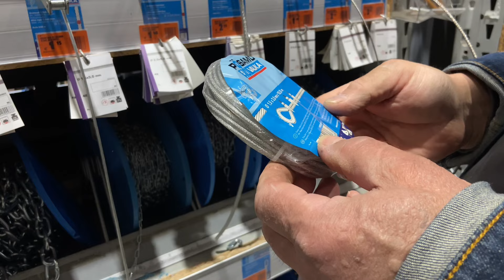Дача в Германии. 53 выпуск. Весенние заморозки погубят молодые завязи? Что делать?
Рано радовались завязям на сливе, клубнике и вишне, цвету на яблонях и голубике. Нас ожидают 100% заморозки на почве как минимум. Что делать? Укрывать? А деревья? И стоит ли?

Если вам интересно познакомиться с нами поближе; наблюдать, как мы обустраиваем дачу практически с нуля и помочь советом, если есть желание; узнать, как живут люди в Германии, что им нравится, как они проводят свободное время, их быт и повседневные заботы, да и вообще, что там у немцев?